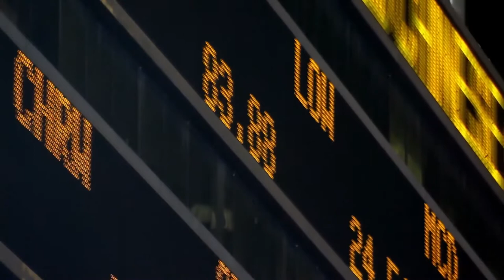Sandra Dee Robinson I The Determined People Podcast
Sandra Dee Robinson is an accomplished actress, speaker, author, and she is the founder of Charisma on Camera. In our time together, Sandra and I discuss how she ended up in Hollywood even though she had tremendous stage fright. She has found her true purpose, though, outside of Tinsel Town. Sandra has dedicated her life to empowering others to find their voice and their true calling.